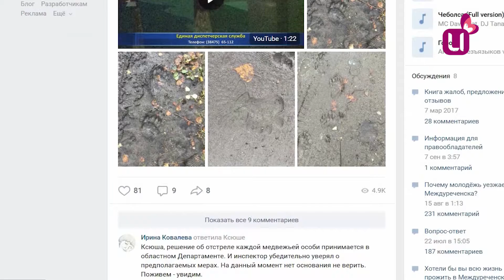Итоги Недели. Дайджест